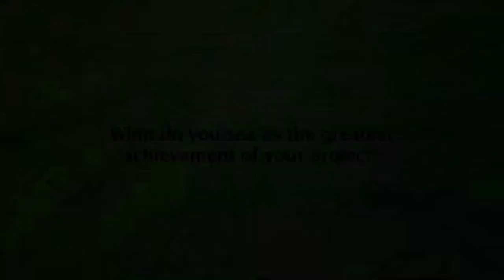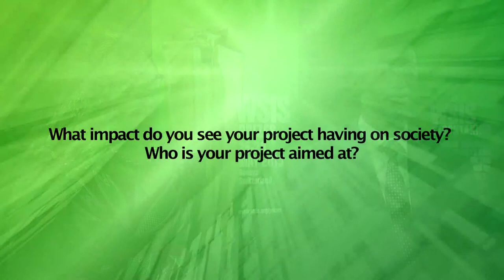WSIS FORUM 2015 INTERVIEW: Julius Ndayisaba, Emma Claudine Ntirenganya, Rwanda Media Commission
Interview with Julius Ndayisaba, Executive Secretary, Emma Claudine Ntirenganya, Commissioner,Rwanda Media Commission (RMC) Rwanda at WSIS FORUM 2015, Geneva, Switzerland. 25-29 May 2015.